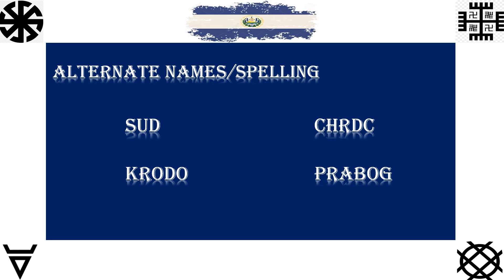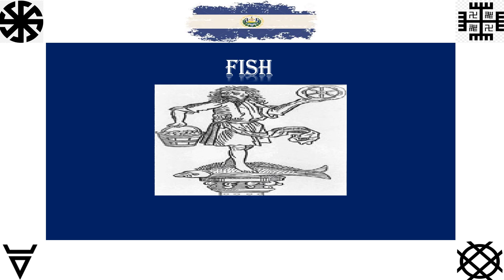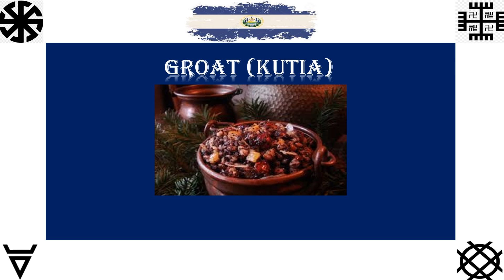God Rod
In this series of the Slavic Gods. Rod is the 6th God. I will be talking and showing pictures as I talk if I have something wrong, please update me remember no person knows it all.